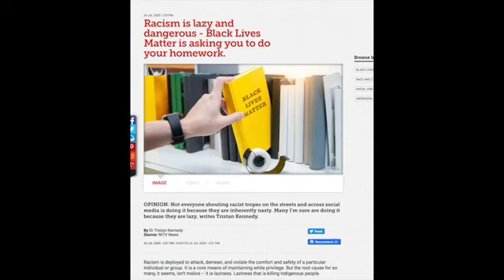Aboriginal academic Professor Bronwyn Carlson on White Privilege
Excerpt of Aboriginal academic Professor Bronwyn Carlson from Macquarie University speaking on a podcast on the Indigenous social media and white privilege.